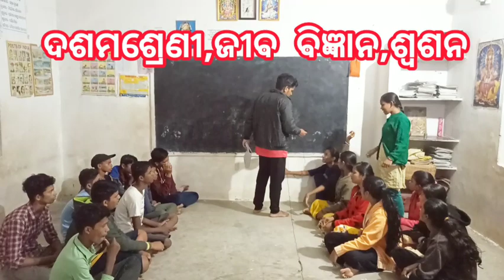10th Class SA-1 Preparation | Life Science | OSEPA bseodisha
10th Class SA-1 Preparation | Life Science | OSEPA bseodisha